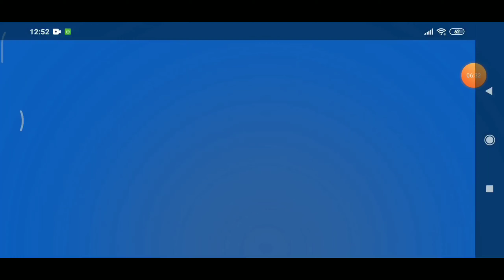A MELHOR ESTRATÉGIA PARA VC SUBIR MUITOS TROFÉUS EM 2020! - Brawl Stars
⚡ DESCRIÇÃO ⚡

🔥Neste vídeo eu mostro a melhor estratégia para vc q quer subir seus brawlers para 700 750 troféus!